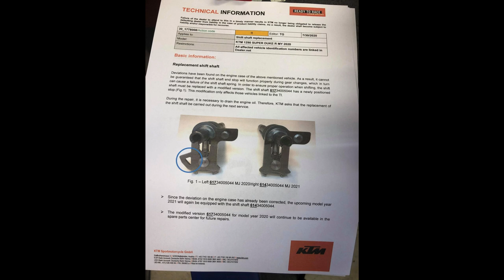KTM 1290 Super Duke R 2020 is now fixed + More news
There will be a video later this week of me playing around with the updated KTM My Ride.

Ride safe 🏍